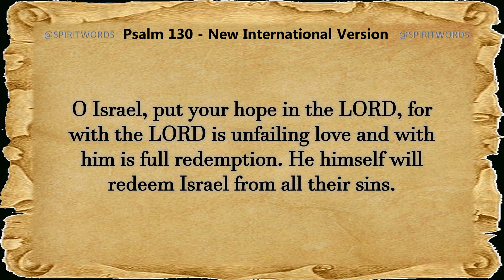Psalm 130 Audio Bible Reading || NIV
Take a break from studying or work and enjoy a guided reading of Psalm 130 with the audio Bible. This Psalm is a song of thanksgiving for the steadfast love of God. Hear the words of David as you listen along with the NIV.

Need some encouragement to keep going during your studies? Listen to this Psalm 130 audio bible reading and feel the reassurance of God's steadfast love for you. This reading is perfect for a break or if you need to refocus after a long day of studying. You'll be able to follow the spoken words and savor the beauty of Psalm 130.

1.Out of the depths I cry to you, O LORD;
2.O Lord, hear my voice. Let your ears be attentive to my cry for mercy.
3.If you, O LORD, kept a record of sins, O Lord, who could stand?
4.But with you there is forgiveness; therefore you are feared.
5.I wait for the LORD, my soul waits, and in his word I put my hope.
6.My soul waits for the Lord more than watchmen wait for the morning, more than watchmen wait for the morning.
7.O Israel, put your hope in the LORD, for with the LORD is unfailing love and with him is full redemption.
8.He himself will redeem Israel from all their sins.